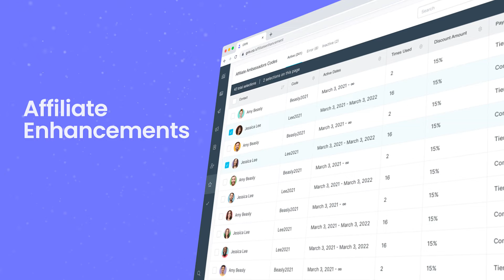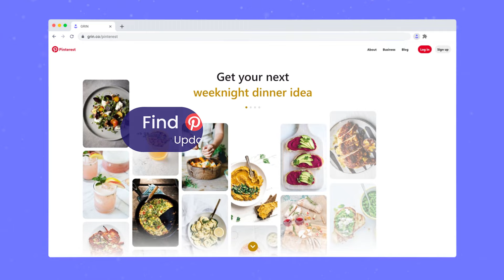Creator Relationships Unwrapped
We're unwrapping presents early this year. So move over, Santa, here comes GRIN! With our recent market release, Creator Relationships Unwrapped, we're focusing on helping brands build authentic relationships with social media content creators.

What's inside:

- Activations for every type of creator campaign
- App Marketplace for connecting your favorite tool
- Enhanced Chrome Extension search TikTok, Instagram, & YouTube, and more!